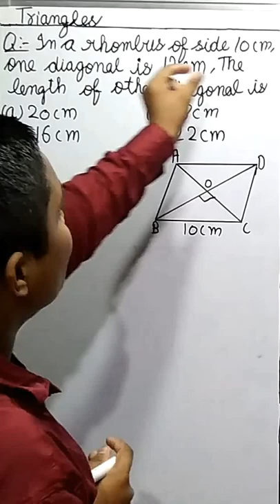best short trick for solving mcq on triangles class 10